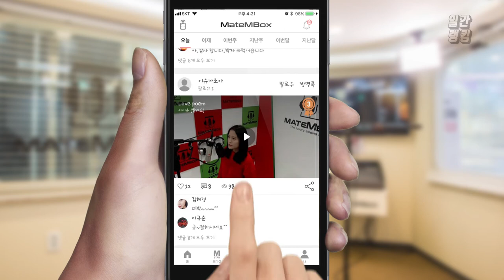메이트엠박스 일간 랭킹 TOP4 2020년 01월 20일 [Daily Ranking]